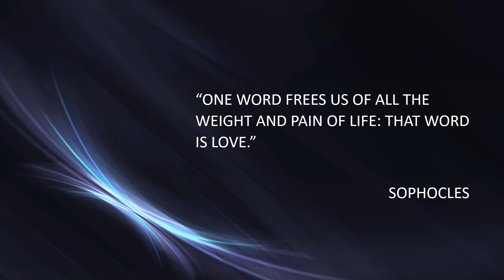Sophocles quote 1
SOPHOCLES QUOTE